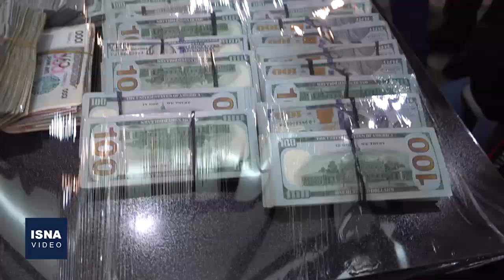جزئیاتی از سرقت بانک ملی و دستگیری سارقان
بر اساس اعلام دادستانی تهران و پلیس آگاهی، سارقان صندوق اجاره‌ای بانک ملی دستگیر شدند. مقام‌های قضایی و انتظامی گفته‌اند که مقادیر زیادی از اموال مسروقه کشف و ضبط شده است. دادستان تهران گفته ۱۰ نفر از متهمان در تهران و شمال کشور دستگیر شدند و سه نفر از سارقان متواری در کشور همسایه نیز دستگیر شده‌اند. توضیحات فرمانده انتظامی تهران بزرگ درباره این سرقت و دستگیری سارقان را در این ویدئو ببینید و بشنوید.